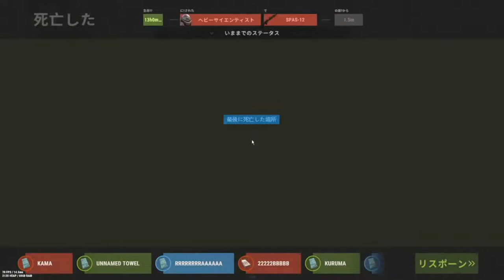Rust 13日間の公式ソロ生活 Part.4 Stream Highlights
※又はクリエイターツール内のオーディオ ライブラリにある音楽を使用しています。